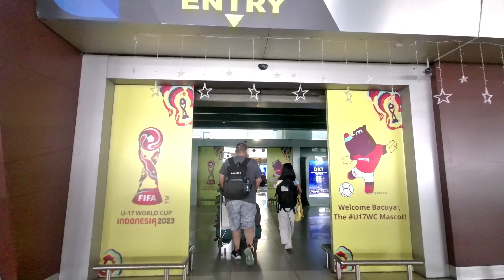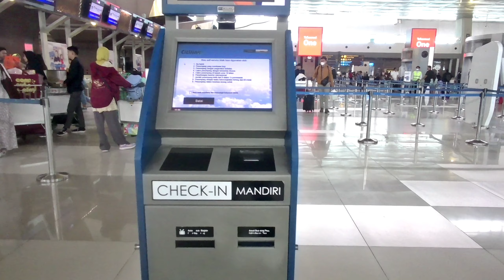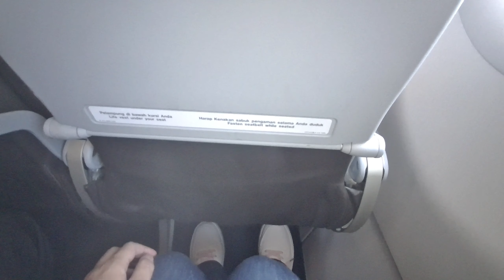PERJALANAN JAKARTA - YOGYAKARTA || PELITA AIR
Di video ini saya berbagi pengalaman perjalanan menggunakan pesawat Pelita Air dari Jakarta (CGK) ke Yogyakarta (YIA)
Perjalanan dari Bandara Soekarno Hatta ke Bandara YIA, Kulon Progo - Yogyakarta sekitar kurang lebih satu jam
Dan di video ini saya dapat kursi dekat jendela (window seat) , untuk mendapat kan window seat bisa dilakukan saat check in via online atau di counter Bandara (bila masih tersedia)
Saat saya melakukan perjalanan ini sempat ada keterlambatan keberangkatan pesawat sekitar kurang lebih 45 menit, dan petugas dari pihak Maskapai dapat memberikan informasi perihal keterlambatan tersebut yaitu di karena kan adanya keterlambatan di jadwal sebelum nya yang mengakibatkan penerbangan kami pun jadi terlambat juga,  selain itu juga saat penerbangan kali ini bertepatan  dengan musim libur akhir tahun

Atas keterlambatan tersebut,   pihak Maskapai pun memberikan kompensasi berupa air mineral kepada penumpang, walau keberangkatan nya tidak tepat waktu bagi penumpang yang terpenting adalah informasi dan kejelasan yang dapat diterima oleh penumpang

Dan pengalaman  menggunakan Pelita Air cukup memuaskan dan nyaman
Saat mendaratpun cukup mulus